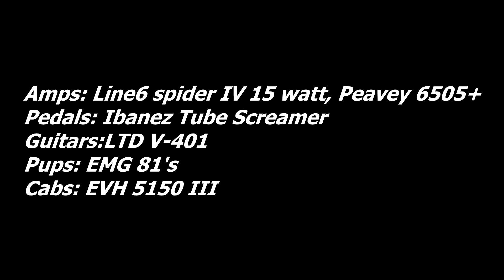Asylum Of Cerberus- Enter the Asylum (solo)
this is the solo that i made. i believe its in Phrygian Major and Harmonic minor? anyways enjoy.